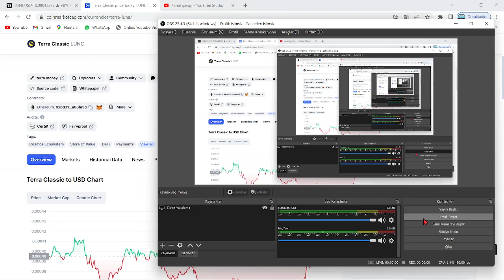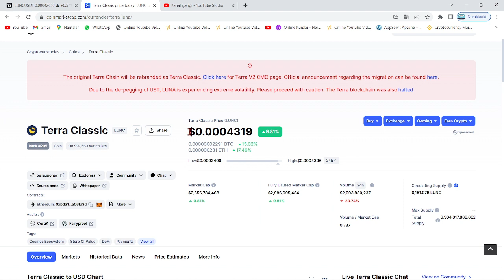TERRA LUNA HODL🚀ABD'Lİ POLİTİKACI:"DEV BALİNALAR, GİZLİCE LUNC ALIYOR!"🔥"MİLYARDERLER LUNC TUTUYOR"🚀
Bu videomuzda kripto borsalarında oldukça popüler bir coin olan Luna(Terra Luna) coin'i inceledik. Sürekli bir artış sağlayan ve stake, elde tutma oranı en büyük coinlerden olan Luna'nın teknik analizini gerçekleştirdik. Luna coin'in destek ve direnç noktalarını belirterek kısa, orta ve uzun vade hedeflerinden söz ettik. Luna alım ve satım noktalarını belirleyerek, hangi noktadan almalıyız? Gibi sorulara yanıt olmaya çalıştık. Luna, an itibariyle 0.02 dolar fiyatlarına kadar günler içinde tarihi bir geri çekilme yaptı. Son gelişmelerle birlikte luna binance tarafından delist edildi iddiaları ve Luna'daki arz artışı hakkında konuştuk. Son gelişmelerle birlikte Luna önce tamamen Binance tarafında delist edildi ve hemen akşamına yeniden listeleyeceklerini duyurdular. Ayrıca anlık olarak Terra ağı durdurulmuş durumda. Son gelişmelerle birlikte ünlü kripto borsası FTX ve crypto.com bugün saat 19.45'de terra luna'yı delist edeceklerini belirttiler. Son dakika gelişmeleriyle birlikte terra luna'nın tamamenn kapatılması ve ethereum ceo'su vitalik buterin'in luna çağrısı hakkında konuştuk. Terra Luna ekosistemi çatallamaya gidiyor ve eski luna luna classic olarak devam etmek şartıyla yerine yeni bir ekosistem ve yeni bir coin geliyor. Son gelişmelerle birlikte Terra Ceo'su Do KWon, Güney kore meclisine çağrıldı. Brandt'den şaşırtan bir luna yorumu geldi ve çatallama konusunda kuruldan red bekleniyor. Son gelişmelerle birlikte Coinbase, WLUNA ve USDT'yi 27 MAyıs 12.00 tarihinde işlemlerini durduracağını açıkladı. Son gelişmelerle birlikte terra 2.0 ve çatallam konusunda 7 gün sürecek oylama başladı. Do-kwon'un terralabs'ı çöküşten günler önce feshi, biliyor muydu sorusunu akıllara getiriyor. Bu videoda yatırım tavsiyesi verilmemiştir. Güney kore tarafından Do Kwon'a 79 milyon dolar ceza kesildi ve hali hazırda the moon, twitter'dan 7 trilyon arzla 1 dolar mümkün mü? tweetini atarak Cz gibi yakım istediğini belirtti. Son gelişmelerle beraber do-kwon terra 2.0'da şaşırtan bir değişime gitti ve 3 büyük borsa olan upbit, bithumb ve coinone'dan luna'ya delist kararı çıktı. Son dakika haberiyle beraber do kwon, luna'da yakım yapılmayacağını belirtti. 22 MAyıs itibariyle Cz, redditte soru cevap etkinliği yaptı ve sorularda luna da vardı. Luna'da son dakika haberiyle MEXC borsası luna yakmak için oylama başlattı. Oylama twitter'da sürüyor. Güney kore yaptırımlarıyla Upbit, Hotbit ve coinone dahil 5 kore borsası tazminat ödeyecek gibi duruyor. Ayrıca kore polisi luna vakfının para zimmetlediği iddiasıyla fonlarının durdurulmasını talep etti. Do Kwon, twitter'da yaptığı paylaşımla Terra 2.0 için inşa edilen phoenix finance borsasını duyurdu. 25 mayıs tarihi itibariyle Binance topluluğa uyacağız tweet'i ile lunayı listeleyeceğini ima etti. Bybit de yarın 09.00'da(26 mayıs) Luna'yı lunc olarak değiştirecek ve terra 2.0 an itibariyle geliyor. Binance, 31 MAyıs saat 11.34'te luna v2 listeleyecek. Eski luna(Lunc) an itibariyle Binance'da listelendi ve fiyatı günlük zirvelerde. Alım satıma 12.30'da açılacak. Son gelişmelerle fatman bir stablecoin sürüleceğini iddia etti. Son gelişmelerle birlikte ustc stablecoin'i arzının %10u tek seferde yakıldı.